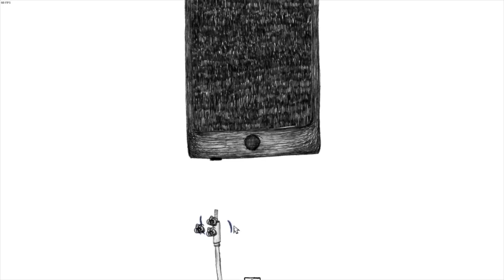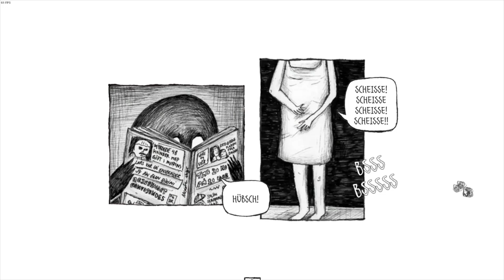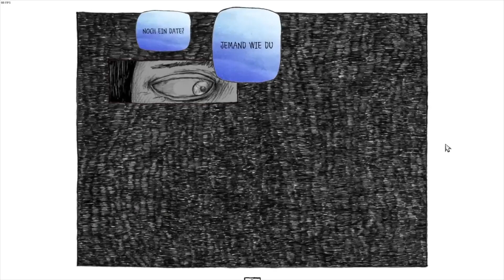Stilstand 😥 - Soziale Kontakte 👥 [002]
Stilstand ist ein eindringlicher und schwarz komödiantischer interaktiver Graphic Novel, der der düsteren, aber hoffnungsvollen Reise einer Frau durch einen Sommer voller Angst und Einsamkeit folgt.